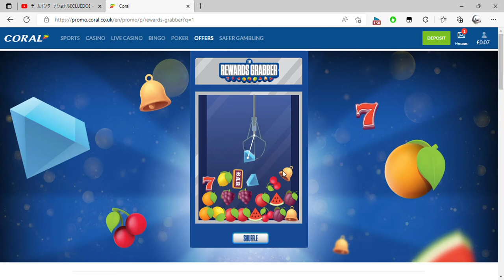Coral and 1 more page Personal Microsoft​ Edge 2022 08 24 04 33 14